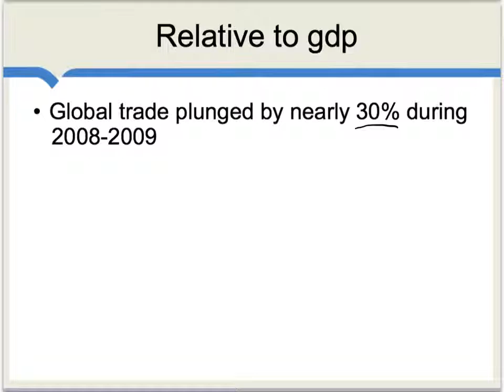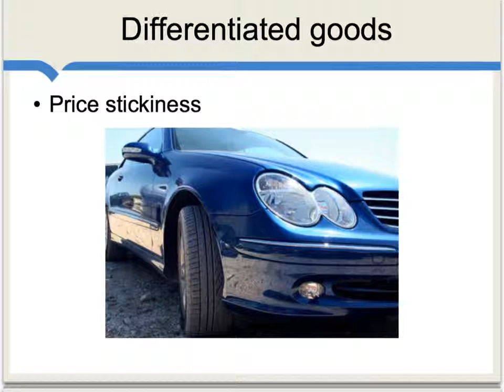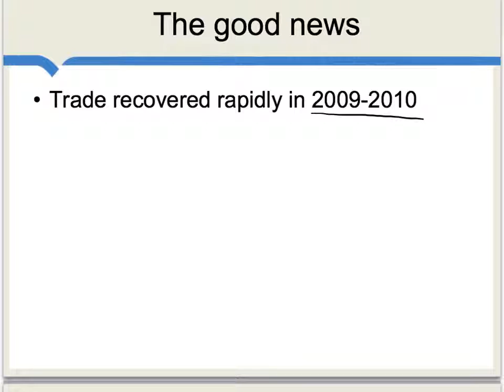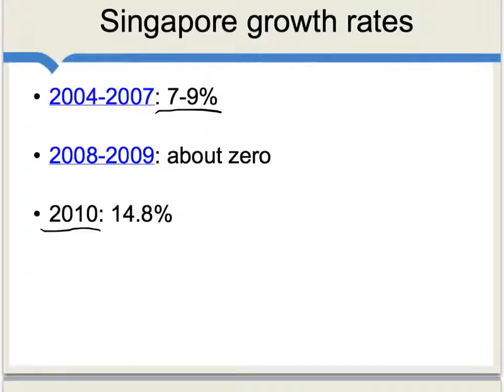Why Did Trade Plummet in the Great Recession?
Why did trade fall so fast during the recent Great Recession? Global trade fell 30% between 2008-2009. One reason is that trade in durable goods — like cars — fell much faster than trade in non-durable goods — like food and other perishables. Non-durable goods are easier to produce than durable goods, and can be produced in many parts of the world. And, it's easy to postpone spending on durable goods — for example, repair your existing car instead of buying a new one. Other reasons for the fall in trade have to do with the prices of differentiated and undifferentiated goods and a contraction in credit. The good news presented in the video is that trade recovered rapidly in 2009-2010 and represented one of the first areas where the global economy saw systematic recovery.